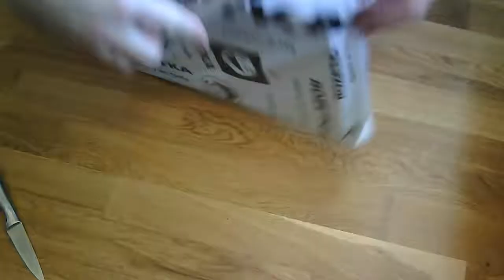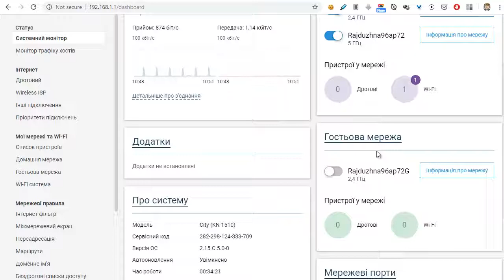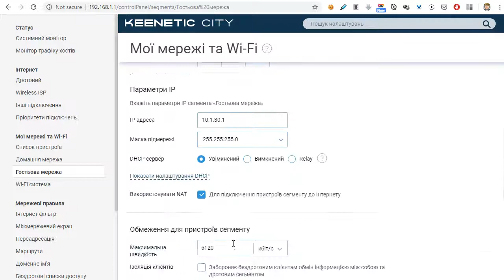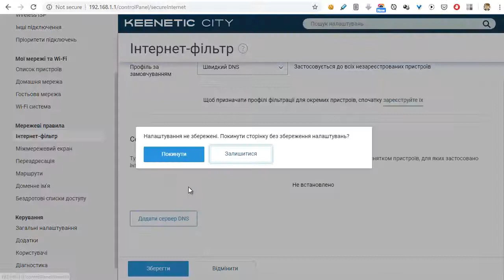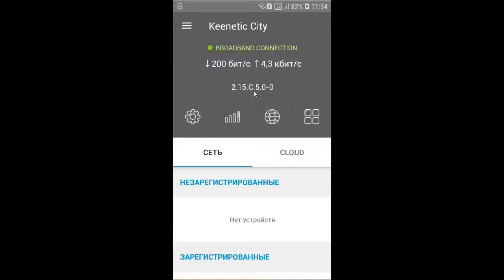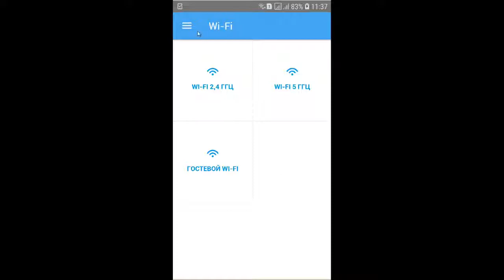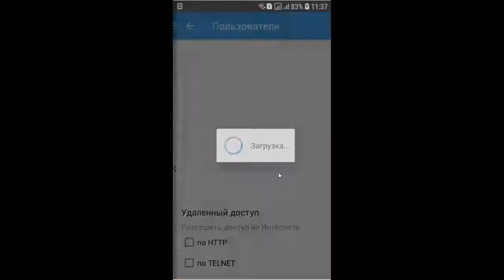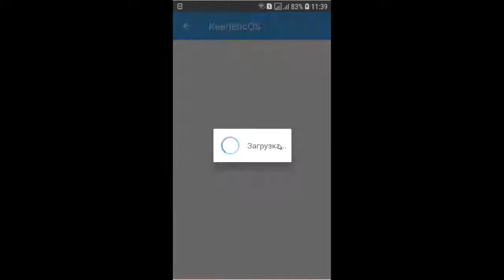Распаковка Keenetic City + админ панель + андроид приложение